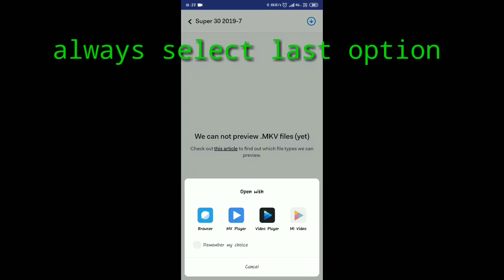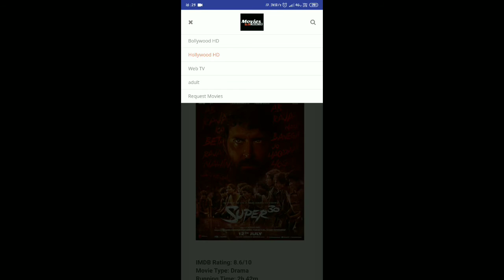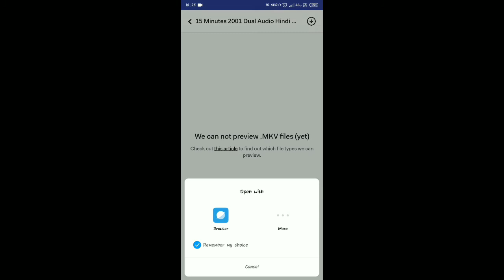How to use movies counter app // Download link here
App size 4 MB